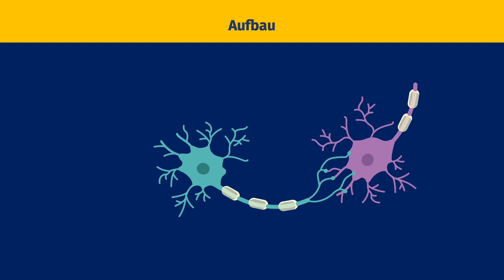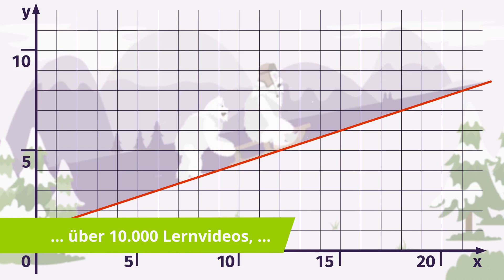Nervenzelle – Bau und Funktion einfach erklärt | sofatutor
Du möchtest mehr zum Thema Nervenzelle Funktion der Bestandteile wissen, dann klicke – Hier erwarten dich jede Menge Lernvideos, interaktive Übungen und Arbeitsblätter zum Ausdrucken. Alles zur Thematik Nervenzelle schnell und einfach erklärt!